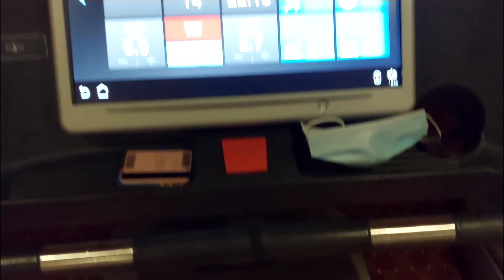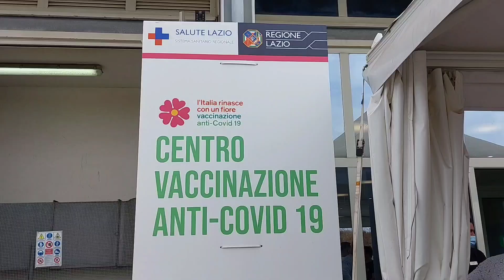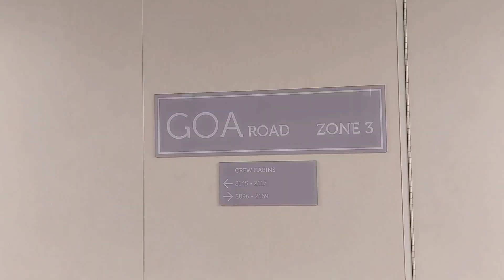Ciao Costa Smeralda! | Costa's Biggest Ship! | Got My Covid Vaccine!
Time to say goodbye to Costa Favolosa and Hello to Costa Smeralda, Costa's largest ship and 5th largest in the world!

Aside from transferring from one ship to another, I am proud to say that I got my covid 19 vaccine! 💯